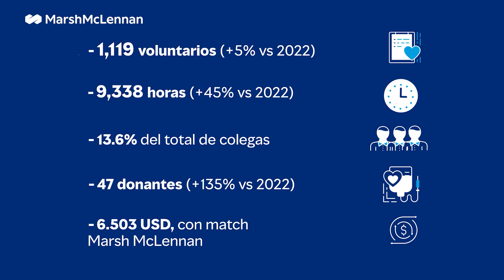Mes Global del Voluntariado en Latinoamérica 2023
Así vivimos el Mes Global del Voluntariado en Marsh McLennan Latinoamérica este 2023.